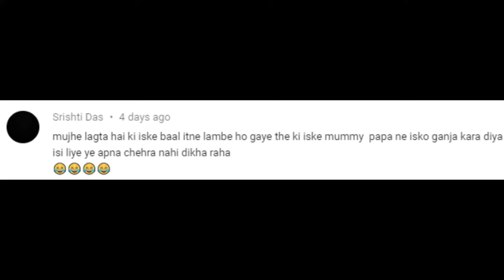I FOUND UNLIMITED DIAMONDS IN MINECRAFT (part 4)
Today we will make ENCHANTMENT table. And I will also FIND MANY DIAMONDS in a secret Cave. But nice clickbait Albedo! Also OUTRO was again copyrighted! so i had to MUTE THE SONG! So Sorryyyyy!